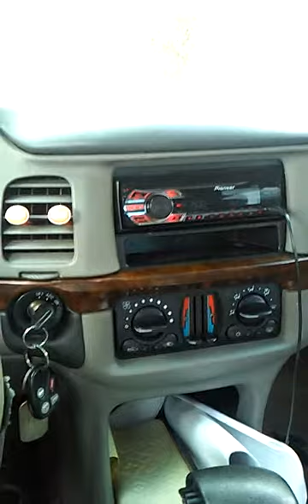Walk away rough drath